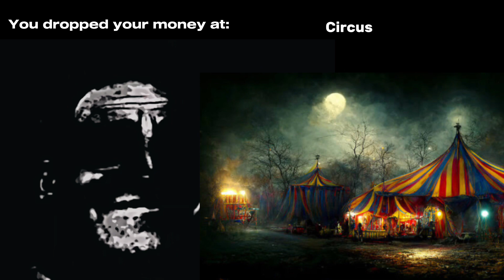Mr. Incredible becoming uncanny